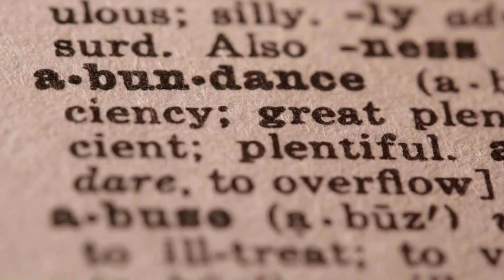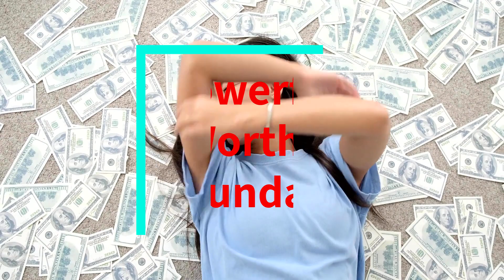Attract Wealth: 5 Powerful Mindset Shifts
Feel like money problems are holding you back? Learn how to unlock true financial abundance with these 5 transformational mindset shifts. Ditch scarcity thinking for good and embrace your ability to create wealth and thrive. This inspirational video provides practical tips to move beyond struggle mentality and activate an abundance mindset. Discover how focusing on contribution, gratitude, and inspired action can change your money mindset. Begin attracting prosperity into your life by visualizing your ideal financial situation. Boost feelings of self-worth separate from net worth. You have the power to break free from financial struggle and create the thriving, abundant life you deserve. This motivational video will inspire you and help shift limiting beliefs around money and abundance.